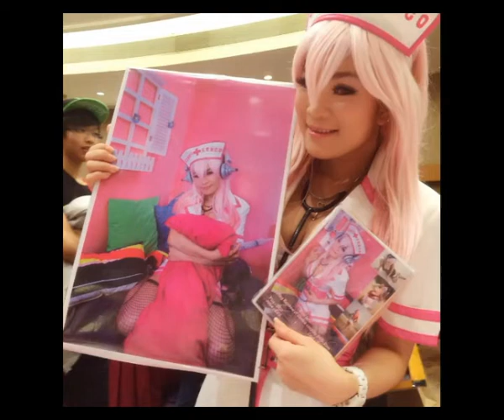不要变老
翻看照片时光狂飙奔跑
曾经年少不知珍惜美好
过去无靠现在依然潦草
路到弯道有些人就不见了
离别一笑明朝还会见到
岁月呼啸世事一直纷扰
不依不饶生活遍地烦恼
青春燃烧有些梦还忘不了
三十已过四十未到
曾经的男孩祈祷不要变老
生活的压力能不能减少
不再心比天高不要让这现实套牢
激情渐少梦想未到
负重的男人还要苦苦煎熬
成功和幸福能不能趁早